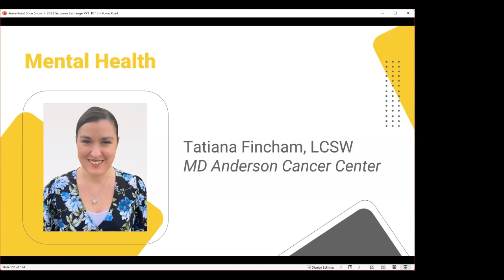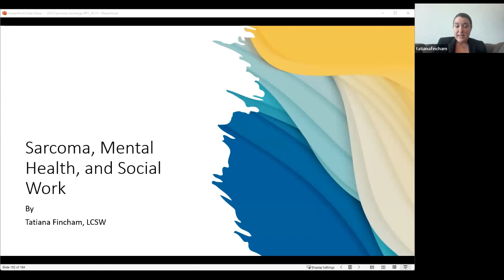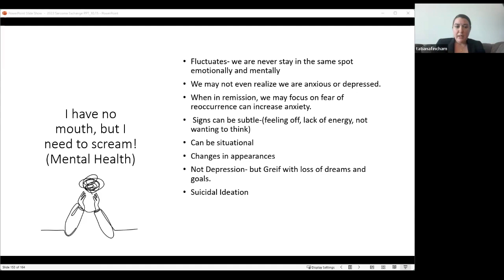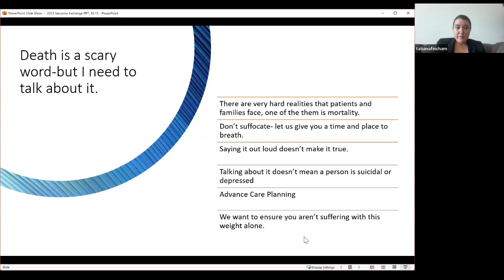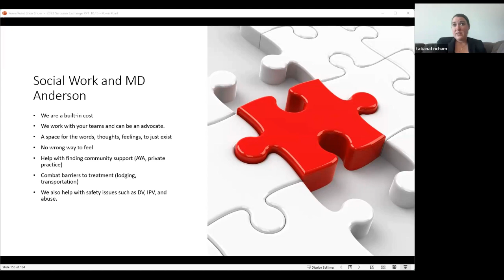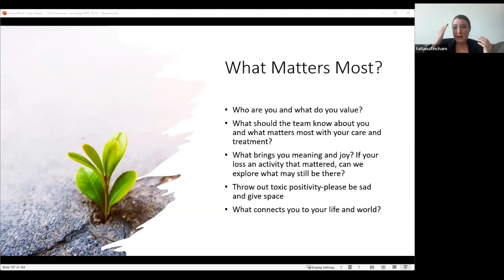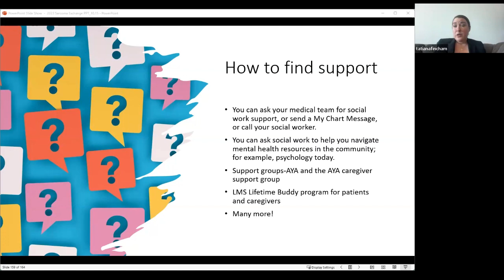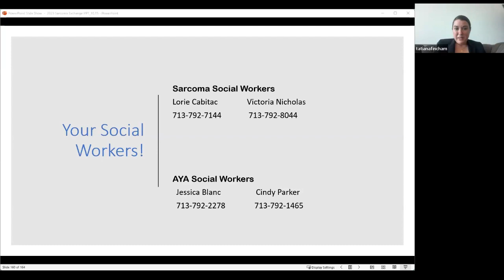Sarcoma and Mental Health - Sarcoma Exchange 2023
Tatiana Fincham, LCSW